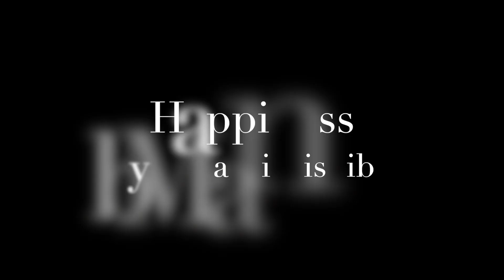Happiness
7th Album "12 Stories"から"Happiness”です。

Onlineで楽譜が購入出来ます。

I can upload all my original songs on the Gumroad.
If you can't find a song what you want to buy ,

If you want to buy all TABs for Album

日本の方は僕のWeb Siteをご覧ください。
楽譜集として販売しています。

Guitar Tuning C G D G A D  capo 3 (All strings half step tuning down)
使用ギター　Water Road Guitar
使用機材　    Apogee Quartet,
                        Rode NT4 , Logic Pro X
撮影カメラ　Canon EOS Kiss M